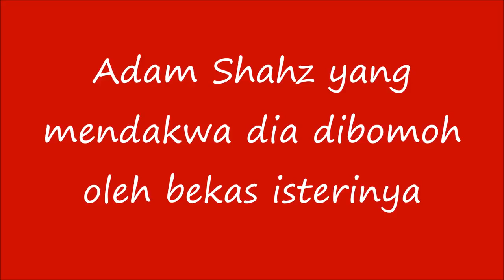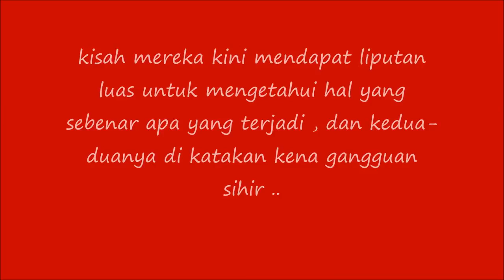Adam Dakwa Bekas Isteri Fatin Afifah Kaki Curang Kaki Sihir ..